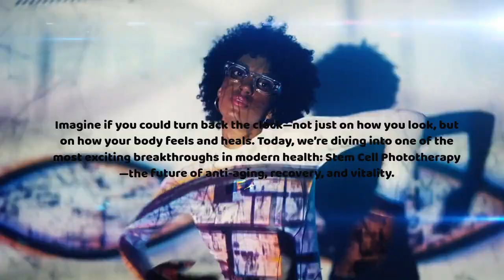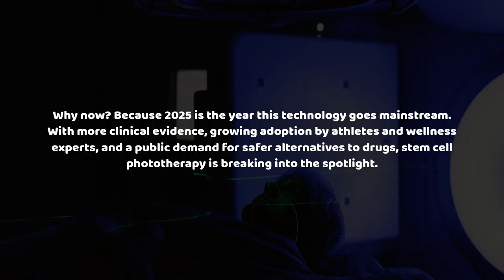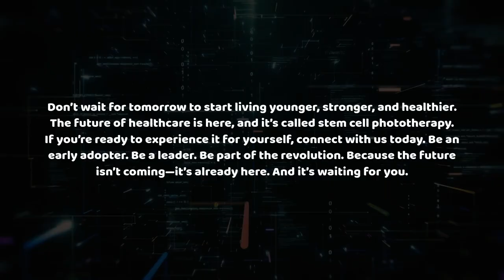2025’s Biggest Health Secret: Stem Cell Phototherapy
What if you could reverse aging, boost energy, and accelerate healing—all without drugs, injections, or surgery? In this video, we reveal the groundbreaking science of Stem Cell Phototherapy, the non-invasive technology that’s transforming health in 2025.

Here’s what you’ll discover:
✅ Why aging solutions that only focus on the surface don’t work long-term
✅ What stem cell phototherapy really is—and how it activates your body’s own stem cells
✅ The cellular science: how light therapy sparks regeneration and repair
✅ Real patient results—pain relief, better sleep, youthful skin, more energy
✅ Why 2025 is the turning point for stem cell phototherapy going mainstream
✅ Exciting innovations on the horizon for longevity and disease prevention
✅ Why now is the time to join the stem cell revolution

🌍 This is more than anti-aging—it’s the future of healthcare. The future is already here. Will you be part of it?

👉 Watch until the end for a powerful call to action that could change your health and your future.